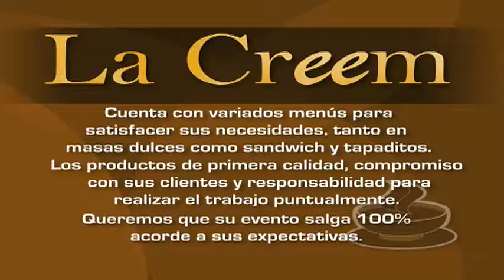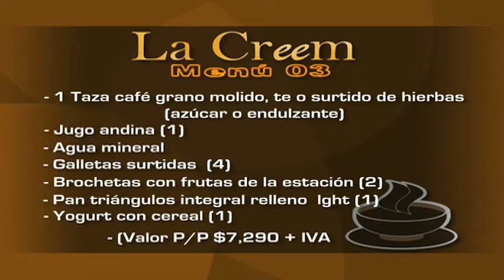LA CREEM COFFE BREAK